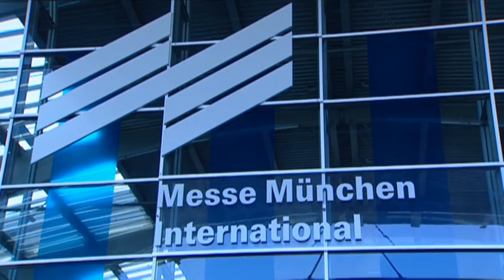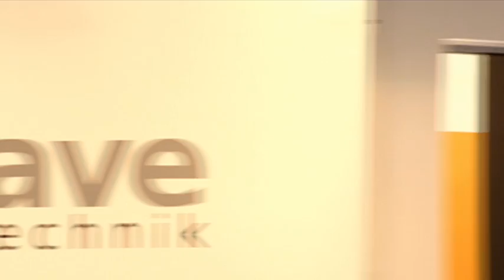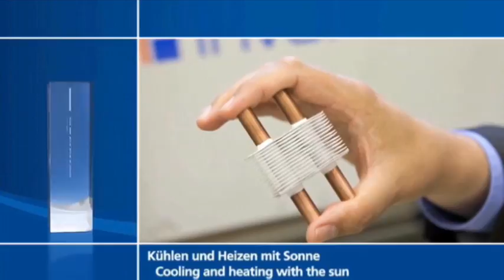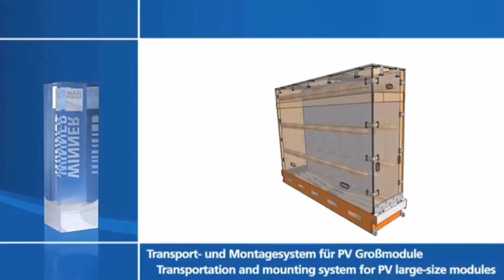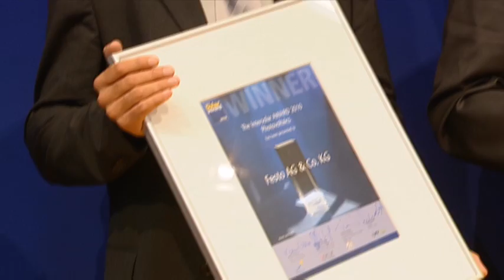Intersolar Europe 2010 - Intersolar AWARD [EN]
The Intersolar Europe awards prizes to the most innovative solar companies in 2010. Intersolar TV shows you which ground-breaking technologies won the Intersolar AWARD.